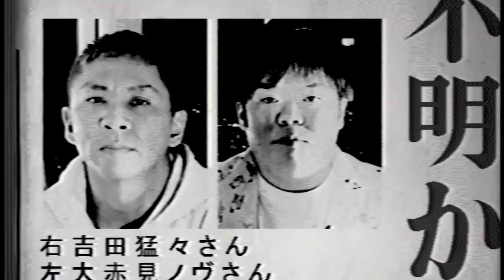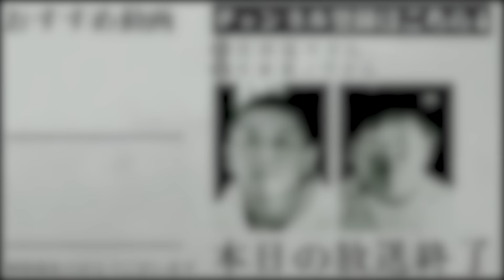【衝撃事件】何かに守られている？震災や事故の当日に起きる度重なる奇跡｡【ナナフシギ】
きよめたまえちゃんpresents
お化け屋敷×展示会『清浄と誤怪展ー。』
日程：2024年12月28日～30日
会場：ミルギャラリー神宮前　MIL 2ND

new！投稿事件は下記から！

X(Twitter)
🌟ナナフシギ公式

Amebaブログ
大赤見 ノヴ